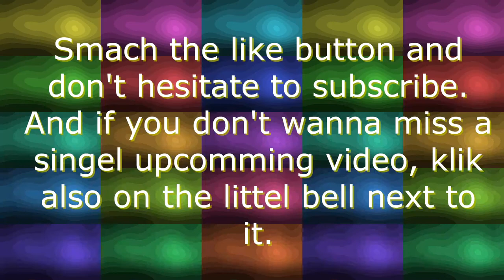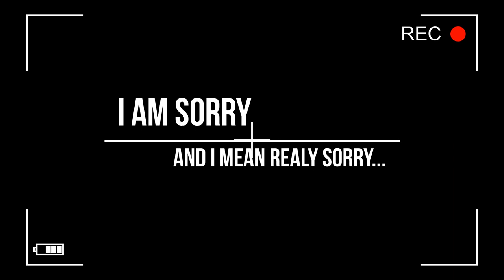I Am Sorry, Minecraft Survival Series last episode.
This is the last video on this Series. This series had more episodes than just 2. It had 5 episodes but I could not find them and I did not want to edit it anymore.

I am sorry, Minecraft, survival, Series, Last episode, 5 episodes.